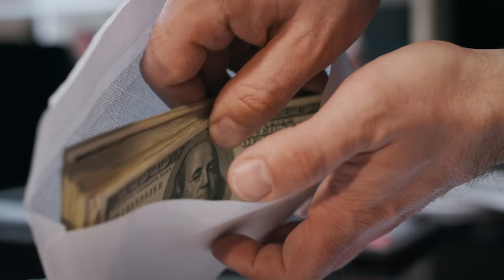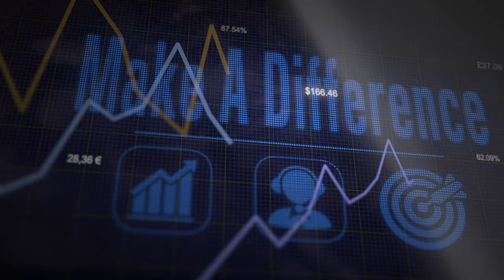5 Proven Strategies Every Religious Nonprofit Should Try | Tips for Nonprofit & Fundraising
Welcome to "Jim Dempsey - Fundraising," where expert Jim Dempsey explores the most effective fundraising strategies tailored specifically for religious nonprofits. In this insightful video, discover 5 proven methods to enhance your fundraising efforts within faith-based communities. From embracing your faith-centric message to cultivating major donor relationships, these strategies are rooted in both faith and community. Join Jim Dempsey as he shares expert tips and real-life examples to help your religious nonprofit thrive. Don't miss out on these essential insights - watch now and empower your fundraising journey!

Timeline:
00:00 - Introduction
00:39 - Giving 90% of Her Wealth
02:45 - Strategy #1
04:35 - Strategy #2
06:56 - Strategy #3
09:14 - Strategy #4
11:09 - Strategy #5
13:26 - Final Thoughts